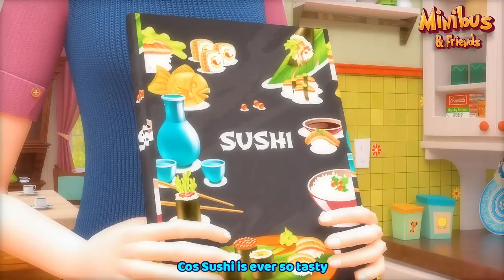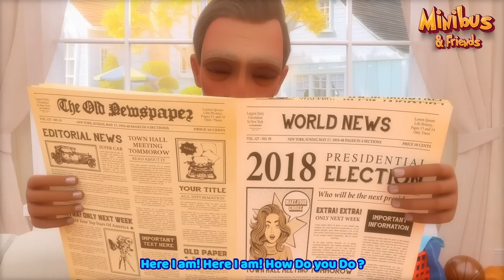Snow is so Fun! - Kids Songs & Nursery Rhymes by Minibus - Winter Song